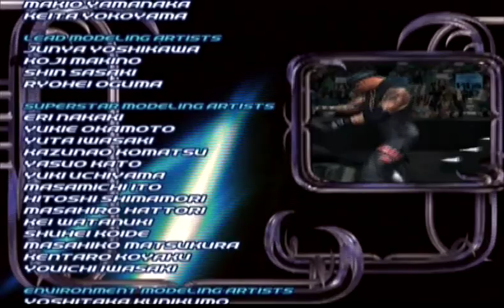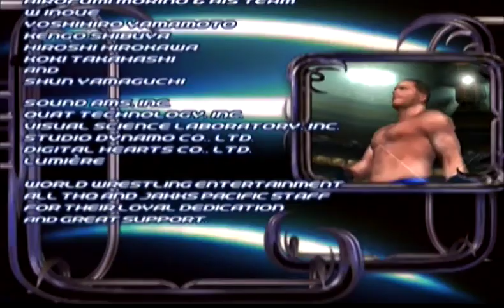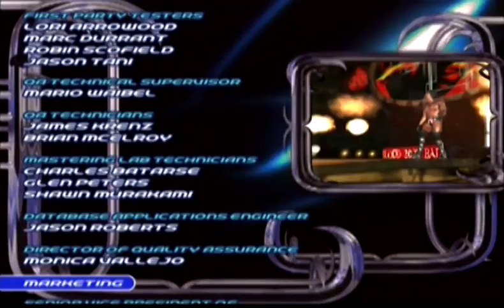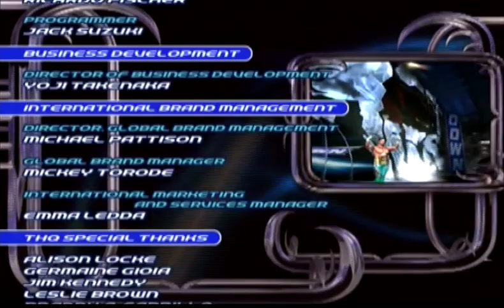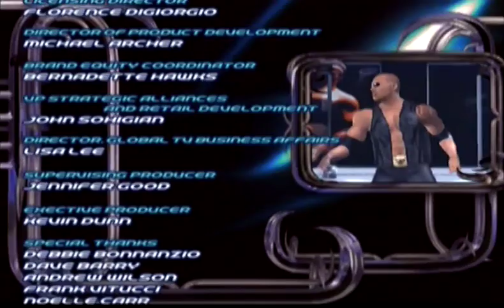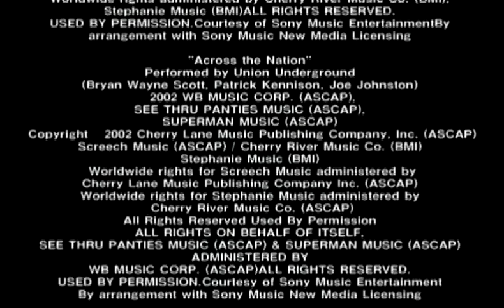SD: Here Comes the Pain! | Ep 50 | WrestleMania, Credits & More!!!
This is it, the moment we've been waiting for!  The season mode of Here Comes The Pain has lead to this point in time for young Shelton Benjamin!  We are at WrestleMania!!!  ...now let's hope we have a match...  But whether we do or don't, this episode is the last and I'll be showing you guys and gals the closing credits as well as a little treat for everyone.  So sit back, relax, and enjoy the last episode of HCTP!

Just wanted to thank everyone whose watched and enjoyed the ride along with me!  It has been a blast playing this game (it was even better knowing how long I waited before playing it) and I absolutely loved each and every comment and discussion I had with all you guys in the comment section!  Thank you again!  :)

If you liked what you see, help me out with a thumbs up so more people can enjoy it.